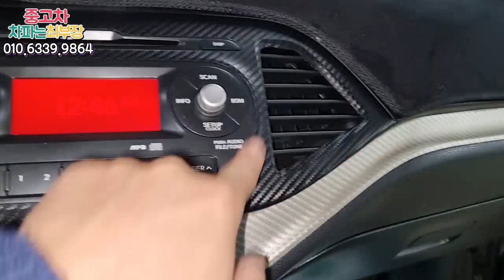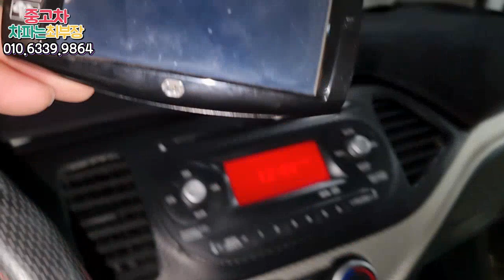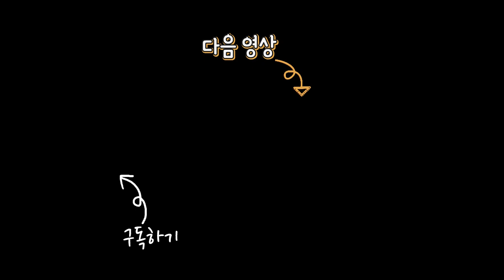[구매대행] 현대중고차 오토벨 인증차량 - 370만원 올뉴모닝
광주에 계신 구독자님께서 올뉴모닝 수동 차량을 구입문의 주셨고,
5대의 매물 중에 어떤걸 골라야되는지 궁금해하셨습니다.
1순위부터 3순위 3대의 매물을 직접 확인해서 그중 가장 먼저 점검할
차량을 선택하여 구매대행을 진행하게 되었습니다.

중고차구매대행 차파는최부장